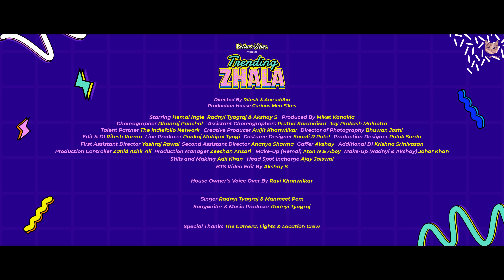Trending Zhala - Hemal Ingle | Radnyi Tyagraj ft. Manmeet Pem | Marathi Song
'ट्रेंडिंग झाला'  is a depiction of an affectionate man’s chase of a woman whom he looks to lure into his life with wealth and charisma, only to learn that she isn’t intrigued by his worldly possessions or his style.

He tries to pursue her further in romantic ways which leads to her expressing the independence she’s had all this while and boldly claiming that she wishes to make no change in her ways of life.

The story line of the song is one that doesn’t end at that and is a mere portrayal of the man’s chase of the woman, which has become a “trending topic”, with the outcome being open to the listeners’ interpretations.

You can gauge electric emotions throughout the song - one that’ll get all audiences grooving.

Video Credits -
Label - Velvet Vibes
Directed By - Ritesh & Aniruddha
Produced By - Miket Kanakia
Production House - Curious Men Films
Talent Partner - The Indiefolio Network
Choreographer - Dhanraj Panchal
Starring - Hemal Ingle & Akshay S
Singer - Radnyi Tyagraj, Manmeet Pem
Lyrics and Music Production - Radnyi Tyagraj
Creative Producer - Avijit Khanwilkar
Director Of Photography - Bhuwan Joshi
Edit & DI - Ritesh Varma
Line Producer - Pankaj Mahipal Tyagi
Costume Designer - Sonali R Patel
Production Designer - Palak Sarda
First Assistant Director - Yashraj Rawal
Second Assistant Director - Ananya Sharma
Assistant Choreographer - Prutha Karandikar
Assistant Choreographer - Jai Prakash Malhotra
Gaffer - Akshay
Production Controller - Zahid Ashir Ali
Production Manager - Zeeshan Ansari
MUA (Akshay) - Johar Khan
MUA (Hemal) - Aton N & Aboy

House Owner - Avijit Khanwilkar

House owner’s VO - Ravi Khanwilkar
Stills & Making - Adil Khan
Head Spot Incharge - Ajay Jaiswal

Audio Credits -
Lyrics - Radnyi Tyagraj
Singers - Radnyi Tyagraj & Manmeet Pem
Mixed and Mastered - Hrithik Sharma at Parallax Productions

Label Executives - Suketu Bhuva & Dhanada Phatarphod

Let me take you out to the beach
You turn back and look at my Bugatti
I really like you a lot
Someone tell this to the hottie

One look of mine led to the traffic
You came behind me like a hero
Your swag is different and my tantrums
Our topic is trending now

One look of yours led to the traffic
I came behind you like a hero

Enough of you, now let me pause you
I’ve been tolerating you for a while now
Get away from my way and let me cross the road, let me cross

Let me start our love story
Let me fasten the slow motion picture
Let me post our selfie
Let me post

I like your style, killer smile
Solid crazy tantrums of mine
Car is also Audi with sexy body
You won’t be able to afford my expenses
Every guy is chasing me
Waiting to date me
All the fair and handsome guys
Takes me out for shopping to the mall
My videos will go trending now

Don’t stalk me now stop staring at me
Give a break to your eyes

Let me post

Copyrights @velvetvibes